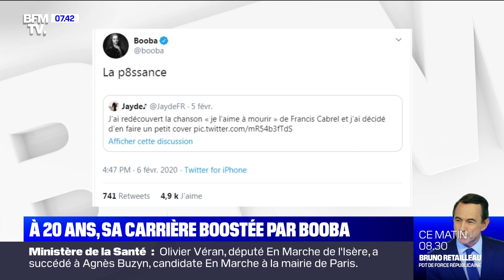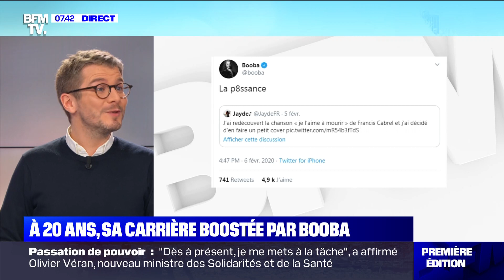À 20 ans, sa carrière boostée par Booba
Le rappeur Booba a retweeté une reprise d'une jeune chanteuse normande de 20 ans. Depuis, ce tweet de la star a été partagé plus de 700 fois et la vie de Jade Parey ou Jayde a aussi changé. Celle-ci est devenue une vedette en Normandie mais pas que. Elle a également reçu différents messages d'encouragement de la part des célébrités ainsi que de plusieurs internautes. - La Pépite, du mardi 18 février 2020, présenté par Julien Mielcarek, sur BFMTV.

Chaque matin, de 6h à 8h30, Adeline François et Christophe Delay sont aux commandes de la première matinale de France sur les moins de cinquante ans. Ils décryptent l'actualité du jour avec leurs éditiorialistes et chroniqueurs : Christophe Barbier pour la politique, Nicolas Doze pour l'économie, Christophe Person pour la météo, Julien Mielcarek pour l'histoire du jour et Ashley Chevalier sur le terrain partout en France. Dès 4h30, ce sont Céline Moncel et Dominique Mari qui accompagnent les Français qui se lèvent tôt en présentant les informations qui feront l’actualité de la journée.